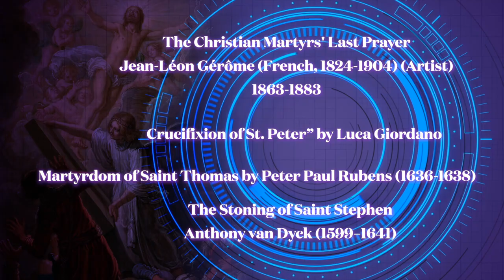LCHS Campus Ministry Show S3E19 The Empty Tomb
Happy Easter. Fr. Logue host of the Campus Ministry Show lays out the evidence that Jesus did intact rise from the dead!